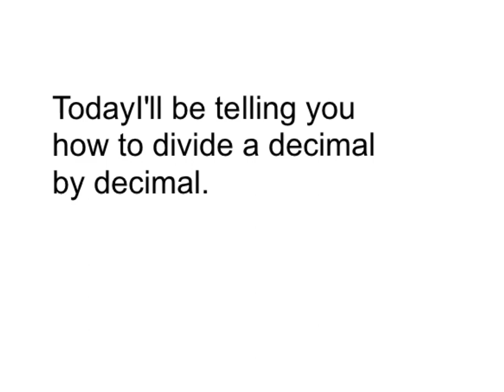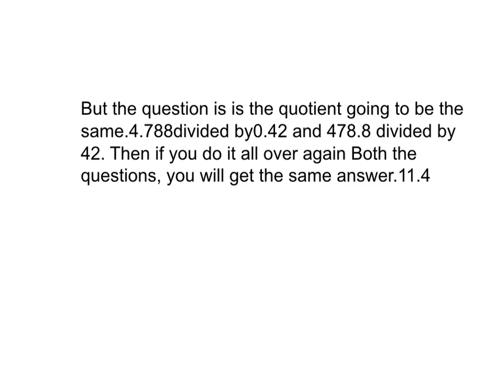Chris' explain everything math homework